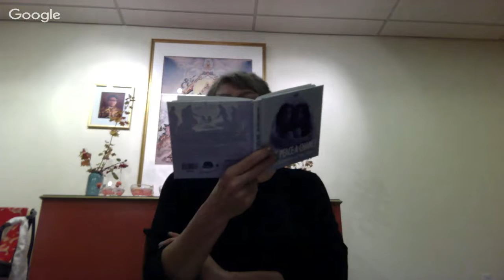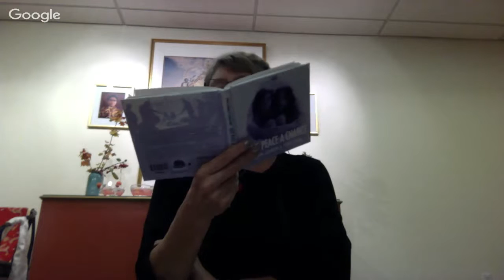Yeshe Tsogyal Class 4